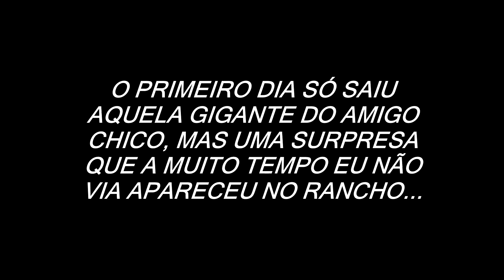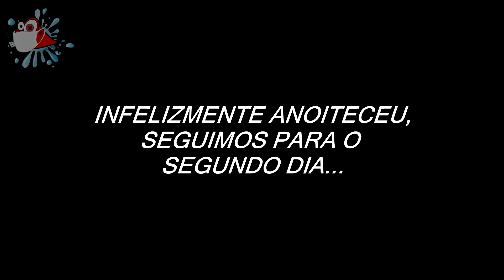A Gente ARREPIOU TODO com o TAMANHO! Pescaria de PIAPARA COLOSSAL no ATIBAIA.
Piapara é um peixe que mexe com a emoção do pescador. Agora, imagine, você de caiaque, fisgar um troféu de mais de 5 kg... Foi o que aconteceu com nosso amigo Chico, de Amparo. Um enorme troféu capturado na isca Lacraia, fatal para os gigantes exemplares desse peixe. Tive a felicidade de presenciar essa emoção de perto e aproveito para parabenizar o amigo Chico pela captura e mais ainda pelo breve nascimento de seu filho, que está para acontecer!